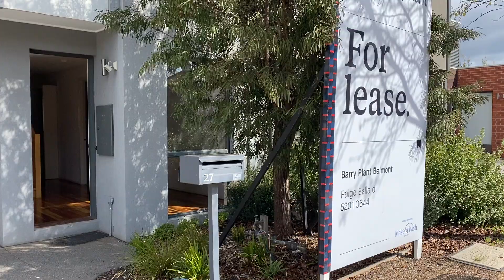27 Faggs Place, Geelong